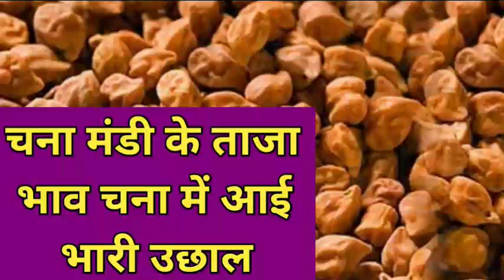चना आज का ताजा भाव चने के भाव में भारी तेजी, chana aaj ka bhav | chane ka bhav | gram price